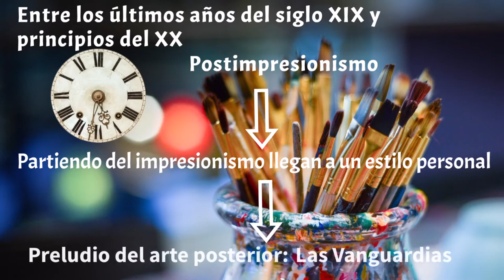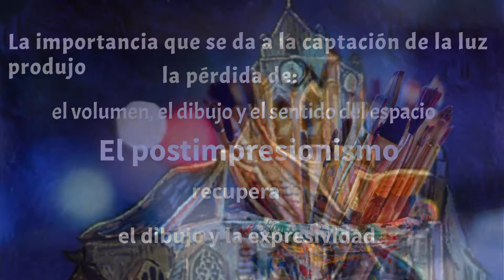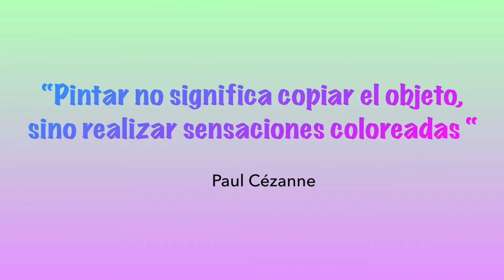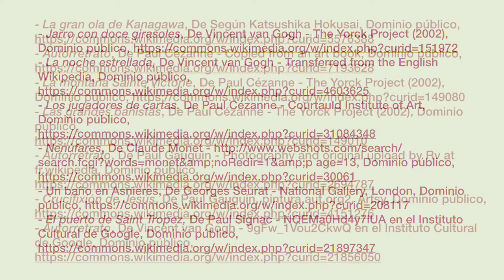PINTURA IMPRESIONISTA Y POSTIMPRESIONISTA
En este vídeo se aborda la parte final de  los contenidos del tema 17 de EBAU, correspondientes al postimpresionismo. Es el tercero de los que completan el tema.